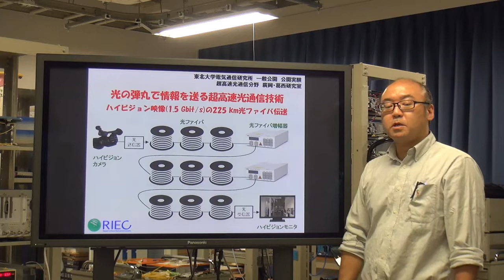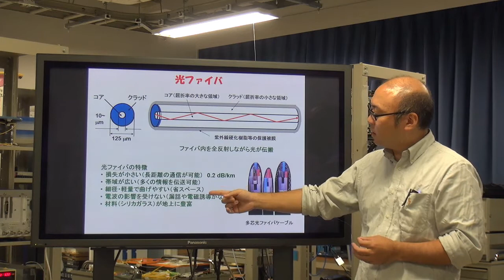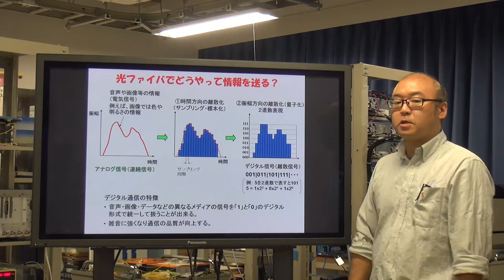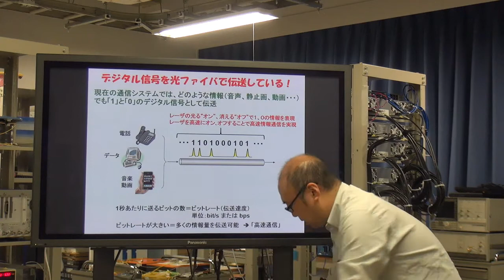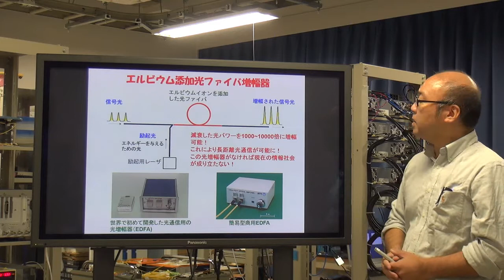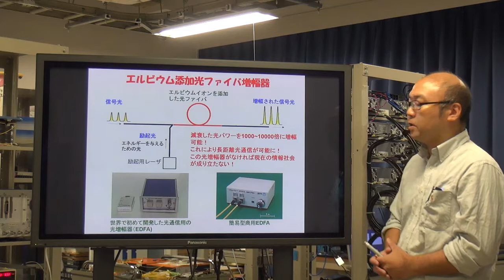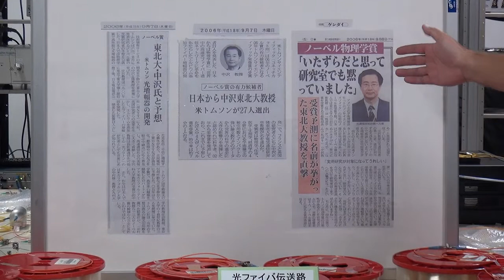光の弾丸で情報を送る超高速光通信技術（廣岡・葛西研究室）【通研公開2023 公開実験動画】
ハイビジョン信号225km伝送実験を行い高速光通信を体験することができます。

通研公開2023
2023年10月7日(土) 10:00~17:00

0:00 オープニング
0:19 ハイビジョン映像の225kmの光ファイバ伝送実験
1:30 光ファイバについて
3:22 光ファイバでどうやって情報を送る？
4:46 デジタル信号を光ファイバで伝送する方法
6:35 エルビウム添加光ファイバ増幅器
8:00 伝送実験の様子
10:33 エンディング

【東北大学電気通信研究所　超高速光通信研究室（廣岡・葛西研究室）】

通研YouTubeチャンネルの登録はこちらから

研究所のトピックやニュースなどをツイートします。

研究紹介、イベントレポート、プロジェクト、豆知識などを掲載しています。